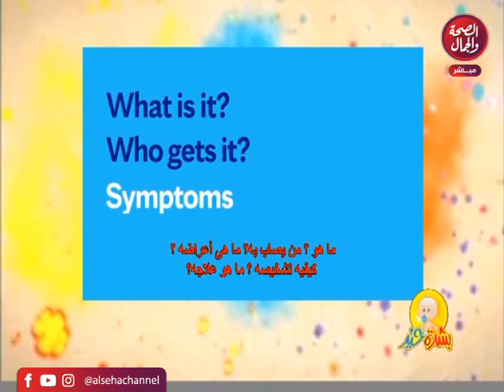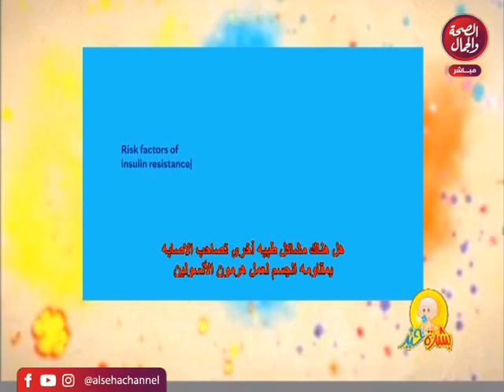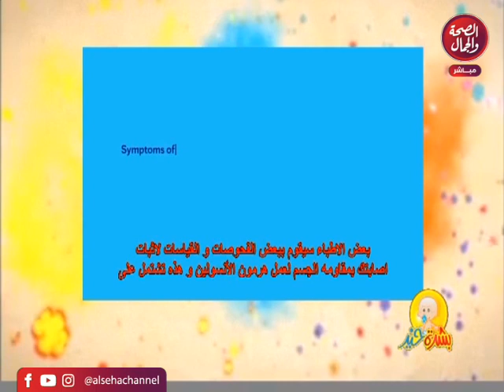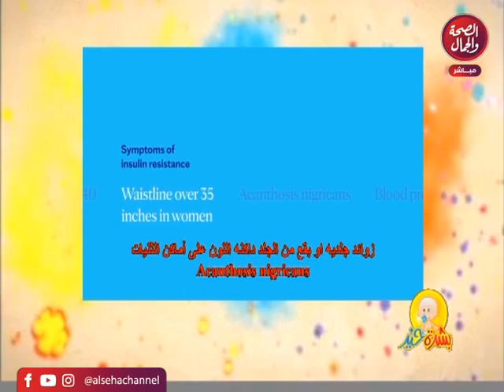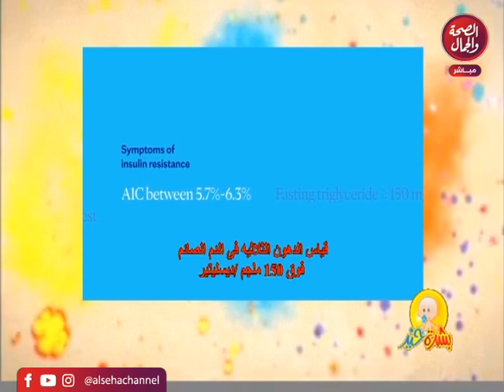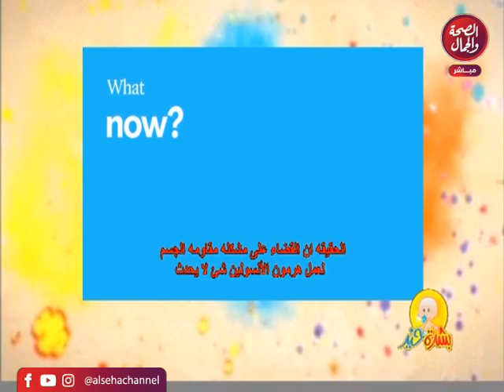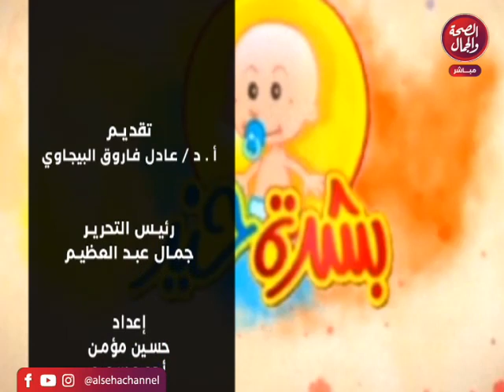بشرة خير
قناة_الصحة_والجمال# برامجنا